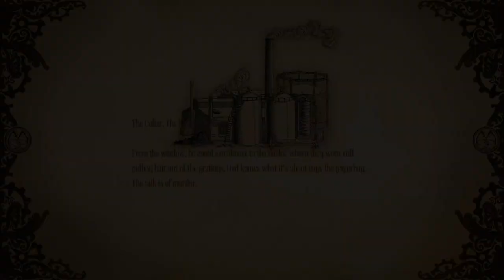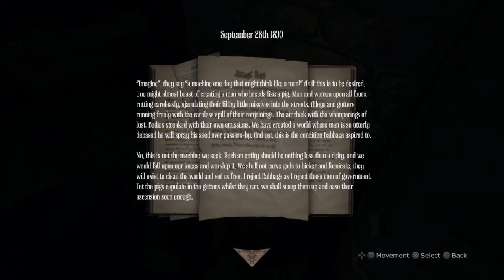Amnesia Collection\\The Pig machine Let's play 3